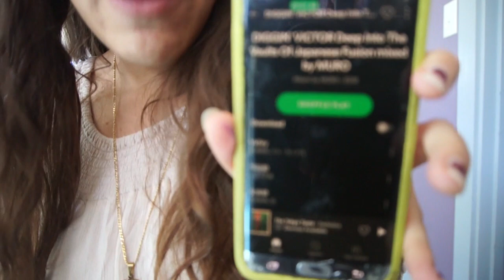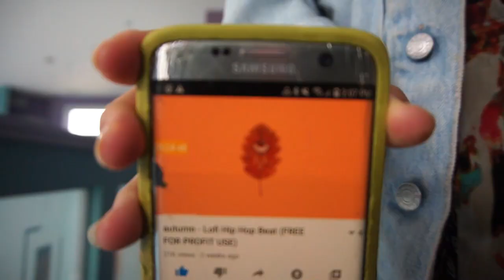Modest Fall Fashion (Early Fall) ft. Rin Rants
A little fashion show ft. Rin rants
Producer's beats in this video: